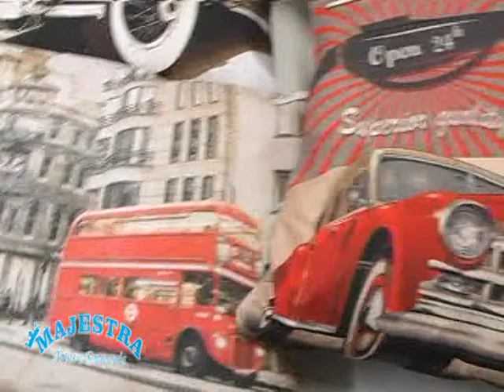BAZAR NA MAJESTRA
SOMENTE SEXTA E SÁBADO !